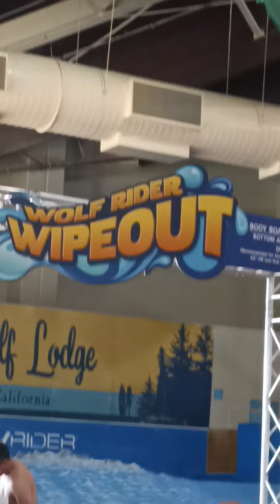Great Wolf Lodge CA - best place to stay near Disneyland